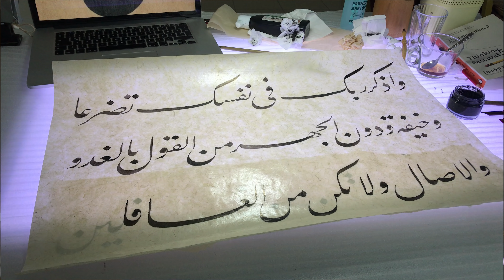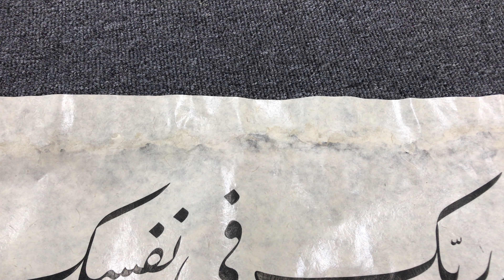الأخطاء التي لا يقع فيها الجميع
في هذا الفيديو ساتحدث عن الاخطاء التي يجب على الانسان ارتكابها اثناء التعلم و فائدتها على المدة البعيد

محتوى هادف في المغرب بعيدا عن التفاهة..